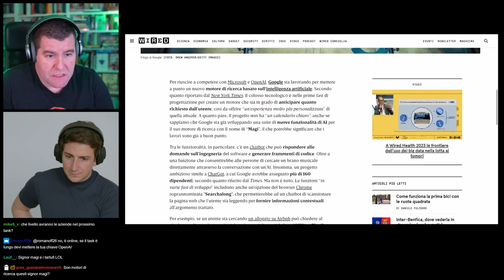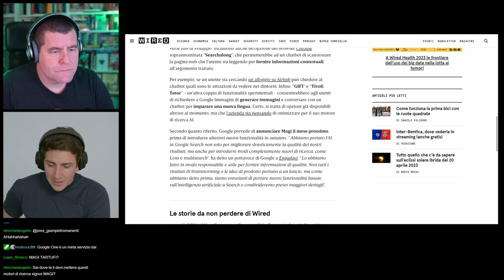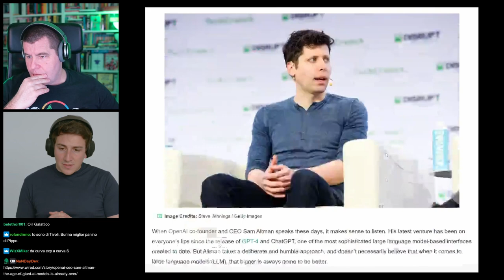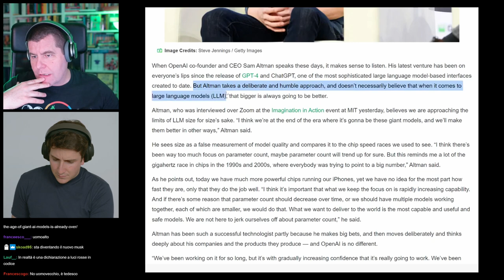Il Nuovo Motore di Ricerca Google? - Tablerone Clip w/@mr_rip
Google Magi sembrerebbe essere un "nuovo motore di ricerca" di Google AI-first. Sostituità l'attuale Google? Probabilmente no, ma ci sono tante considerazioni interessanti da fare in merito.